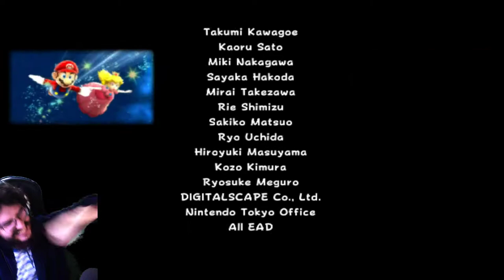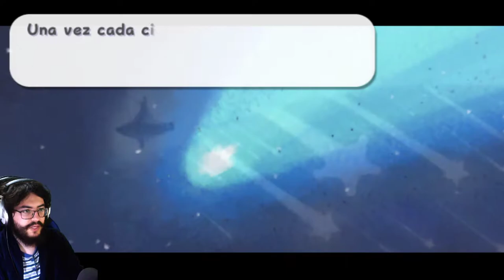Super Mario Galaxy - cap.7 - Ahora puedes jugar con Luigi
Nueva vida.